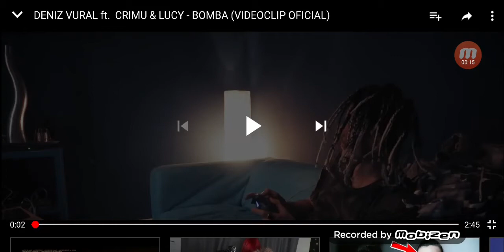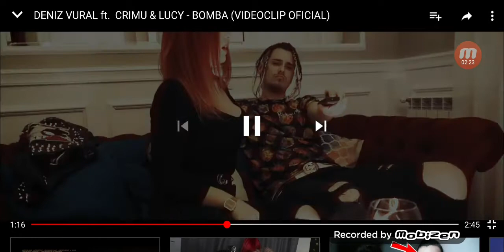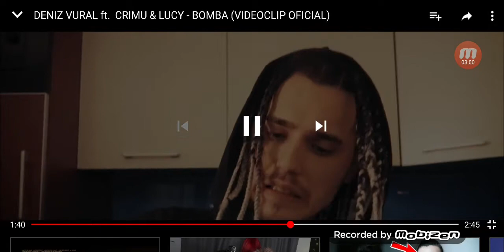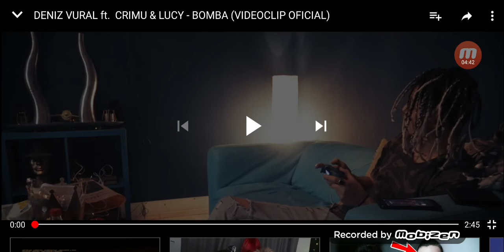REACTIONAM LA : DENIZ VURAL ft. CRIMU & LUCY-BOMBA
Hadee cu 10 like -uri pt următoarea reactie